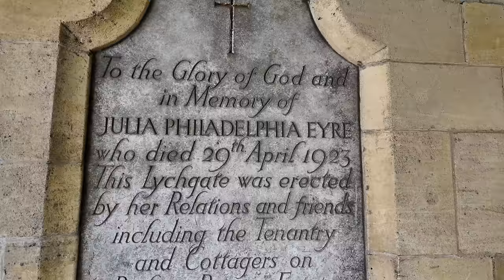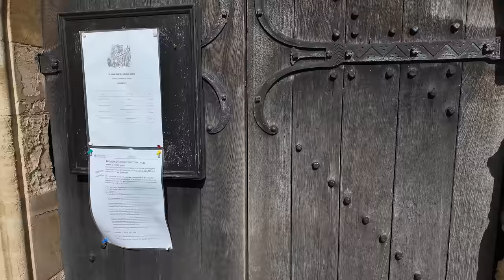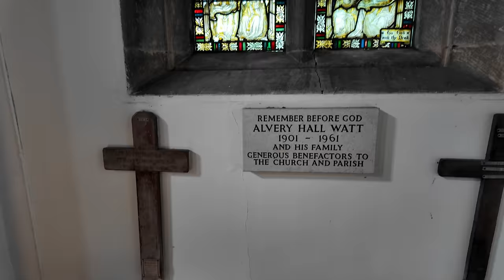Spring in the Prettiest Village in the Wolds | BISHOP BURTON, ENGLAND.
In this blustery springtime walk we take a stroll through the unique and pretty village of Bishop Burton. To see the village from the air watch

In 1934, the village which is situated on the edge of the Yorkshire Wolds in the East Riding of Yorkshire, about 3 miles west of the market town of Beverley was described by a renowned architect as one of the 15 fairest villages in the land, and with its trademark black and white houses, village greens and attractive pond it is not hard to see why images of the village continue to figure in many books and calendars.

The village can be traced back to prehistoric times since traces left from the Mesolithic, Neolithic, Bronze Age, Iron Age and Romano-British eras provide evidence for human activity in Bishop Burton for at least 10,000 years. The Domesday Book mentions that the village once belonged to the Archbishop of York, which explains the origins of the name.

The tower of the All Saints Church was erected in about 1240 but a church probably existed on the site from the early 8th century. The church contains a wooden bust of John Wesley carved by James Elwell of Beverley; Wesley preached several times in the village and his bust was originally located in the Wesleyan chapel built in 1840 which still survives today.

A conservation report defining Bishop Burton's special interest states; 'The special character of the Bishop Burton Conservation area is to be found in the survival of this former estate village, whose predominantly white painted cottages are grouped around its two greens and Mere. It nestles in a hollow in the terrain which, with impressive tree cover, on its edges, adds to a feeling of enclosure. It has some strong characteristics, including the importance of its open spaces and its disciplined architecture, where features such as the use of white-painted brickwork, short chimneys, rustic porches and gabled dormers all feature strongly. In the summer, the importance of the trees on its greens and the visually cooling effect of its water create a balance to which other villages can only aspire.'

► MORE VIDEOS FROM WALK THE WORLD AWAY

|| About Walk The World Away ||

Hello everyone, my name's Jamie Paul and this is my walking channel. Since I love the outdoors and walking in nature so much I decided to start filming my walks so that I could share them all with you lovely people wherever you are in the world. So sit back, relax, and allow yourself to just be in the moment while we Walk The World Away.

Peace,
Jamie Paul 🕊️

0:00 Start
07:30 Wesleyan Chapel
10:30 Old School House
12:30 All Saints Church
36:45 Pudding Gate Field
41:25 Bishop Burton College
43:00 Altisidora Pub